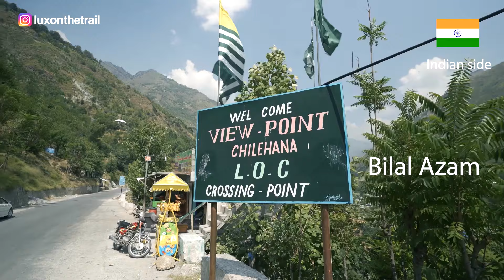#16. Delhi to LOC/POK. Pakistan से ऐसा दिखता है INDIA, thanks to @BeingATraveler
#16. Delhi to LOC/POK. Pakistan से ऐसा दिखता है INDIA, special thanks to Bilal Azam bhai From Pakistan @BeingATraveler
Hard shell Rooftop Tent for 2 person
Made by "AAA Adventure"

2. Part 1...कार मे Rs. 5500/- से भी कम मे कैसे बनाए. Kitchen, Bedroom, Living, Dining, Gym

Hi, I am Lucky
Welcome to my story, It consists of travelling to places with a fresh perspective. I would like to invite you on my journey full of intriguing anecdotes, laughter, adventure and unseen trails. And with all that, we will experience the much-needed family drama.

Follow the trails of the places of your dreams with lux on the trail.